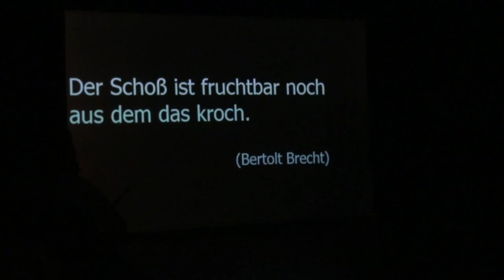Konstantin Wecker und das Theater-Ensemble tgsm: Sage Nein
Finale der Premierenvorstellung der Bertolt Brecht-Produktion „Furcht und Elend des Dritten Reiches“ unter der Regie von Anne-Katrin Hirt im EINSTEIN Kultur in München am 3.5.2018